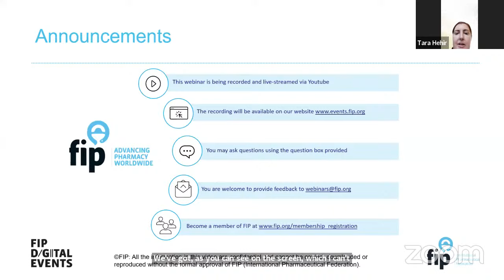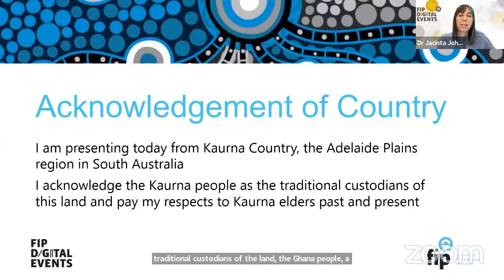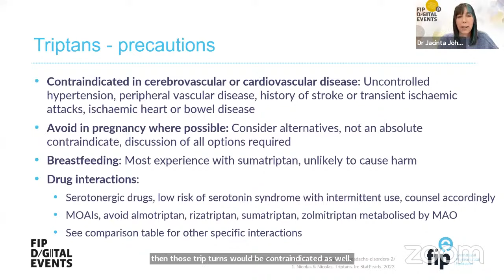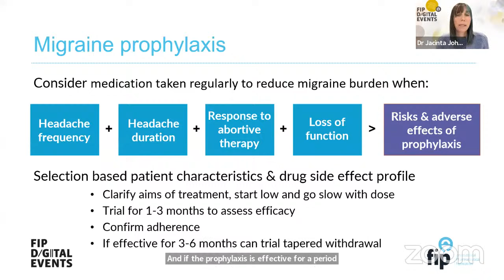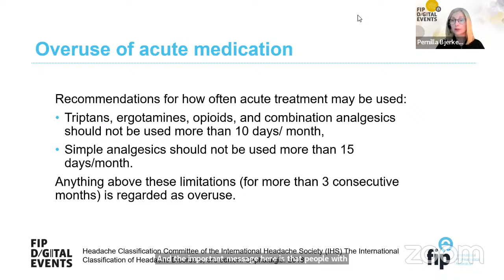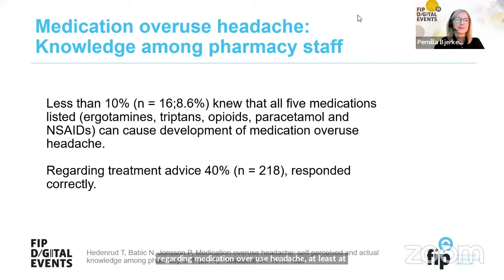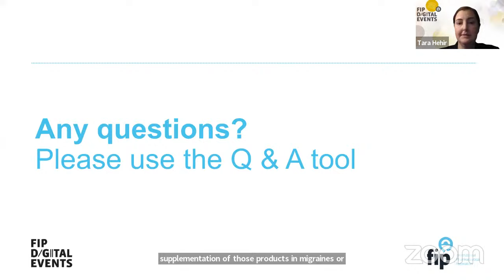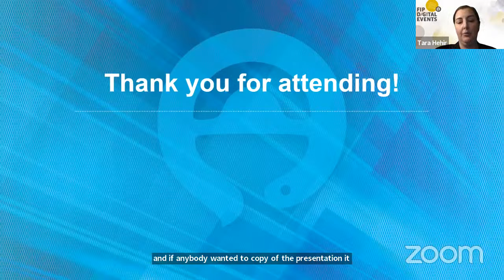Understanding migraine management: How can pharmacists better support patients?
Migraine is a neurological disorder with intense headaches and various symptoms, which affects the quality of life of millions of people and impacts their lives and work. Optimal migraine management includes lifestyle changes, acute and preventive medication, and self-care. Pharmacists play a vital role by educating patients on triggers, recommending non-prescription pain relievers and triptans, and ensuring proper use of medicines. This event will explore different options for the pharmacological and non-pharmacological management of migraine and provide guidance on how pharmacists may provide counselling to patients.

Moderator:
- Tara Hehir, SAPS President Social and Administrative Pharmacy Section - Australia

Panellists:
- Jacinta Johnson, Senior Lecturer in Pharmacy University of South Australia - Australia
- Pernilla Bjerkeli, Associate Professor in Public Health and Pharmacist University of Skövde / School of Health Sciences - Sweden